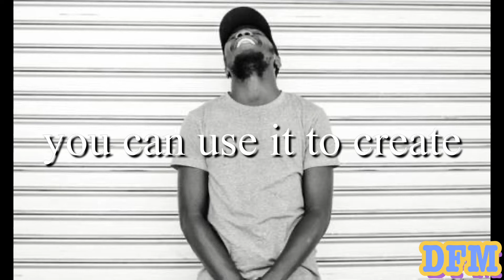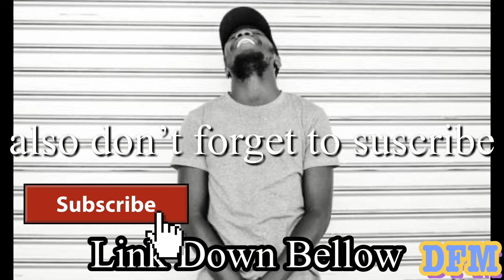Waterfall - Aakash Ganhdi / Audio Library - DFM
Here 👇🏽👇🏽👇🏽